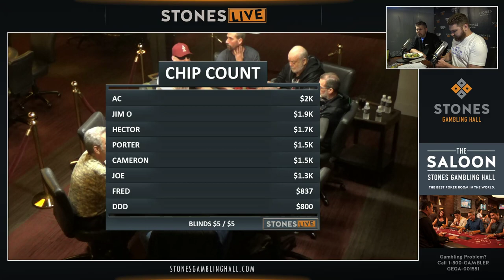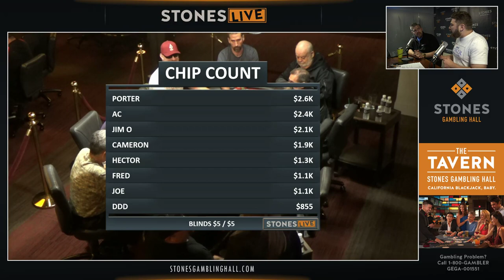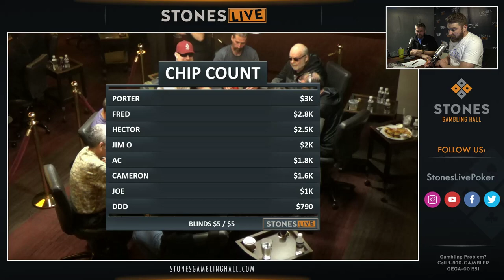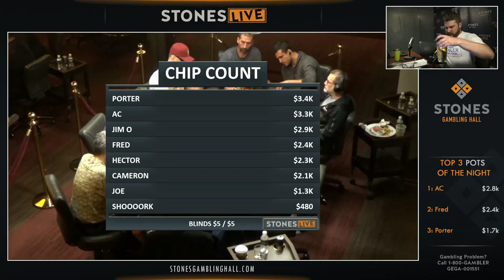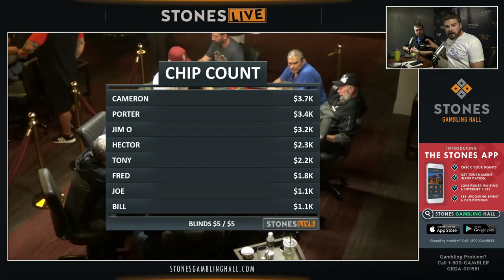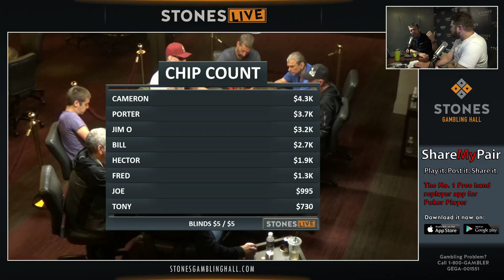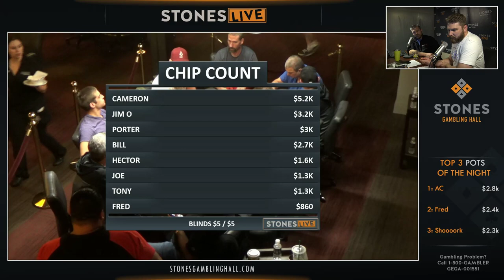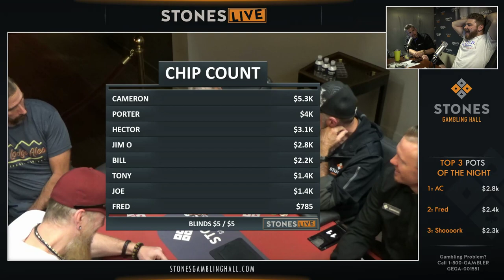$5/$5 No Limit Hold'em Hosted by Justin Kelly and Scott Moskowitz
Our Commentators: Justin Kelly(@FatTrain), and Scott Moskowitz (@TheHopGrenade). Follow them on Twitter!

Stones Gambling Hall located in Citrus Heights, California.

We ask everyone to refrain from casting disparaging remarks toward each other, our players, our commentators and staff – in other words: If you wouldn't say it in person sitting at a table at Stones Gambling Hall, please don't say it here. We welcome constructive critique so we can get better at what we do, just be respectful please.